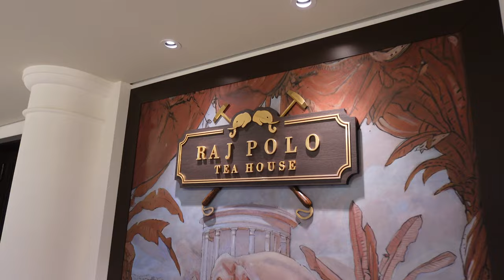5 Things We Loved & Hated about the MSC World Europa | MSC Cruises Europe Sailing | Ship Review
5 Things We Loved & Hated about the MSC World Europa | MSC Cruises Europe Sailing | Ship Review

Air Tag/Medallion Holders

Welcome to our detailed review of the MSC World Europa! In this video, we share our top 5 likes and dislikes about this stunning cruise ship. Whether you're planning a European sailing adventure or just curious about the MSC World Europa, this video is for you. Join us as we dive into the details of our MSC World Europa experience, offering you an honest look at both the highlights and the drawbacks. URL.

TRAVEL GEAR